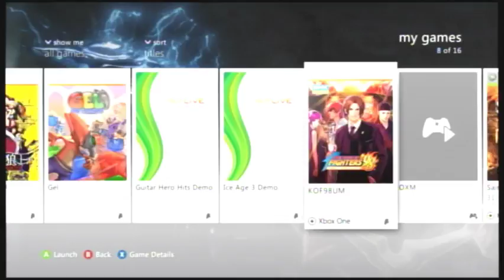KOF98UM (OXM 101, part 9)